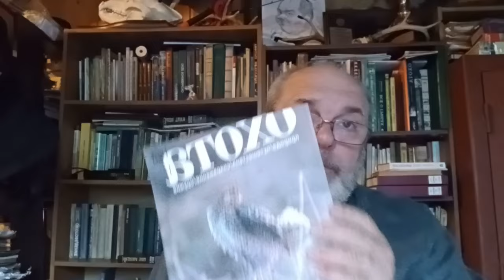Бешенство! Как проводить профилактику? Валерий Кузенков о биотехнии и работе с популяцией.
Сегодня в рубрике «Вопросы к Кузенкову»:

О препаратах, которые прививают от бешенства.
Какие еще мероприятия позволяют уменьшить распространение бешенства.
Сколько медведей Валерий Петрович добыл?

Делитесь видео с друзьями, чтобы нас стало больше!